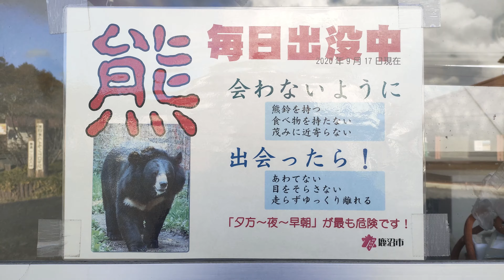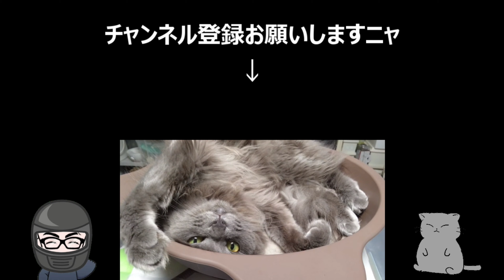【前日光一周ツーリング】粕尾峠(県道15号鹿沼足尾線)→林道前日光線→古峯神社→県道58号草久足尾線→前日光ハイランドロッジ前、古峯神社紅葉を見る為に前日光をバイクで一周してきたよ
古峯神社を休憩場所とした【前日光一周ツーリング】
国道122号線より
粕尾峠(県道15号鹿沼足尾線)→林道前日光線→古峯神社→県道58号草久足尾線→前日光ハイランドロッジ前→県道58号草久足尾線
前日光をぐるり一周した様子riding on ADV150